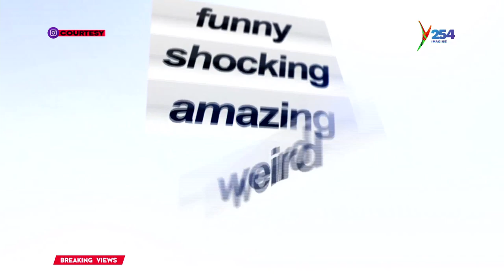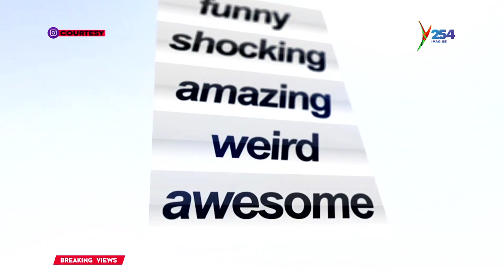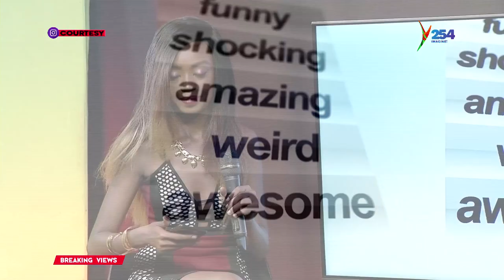Can You Allow A Monkey To Scratch Your Head? Watch This Out!